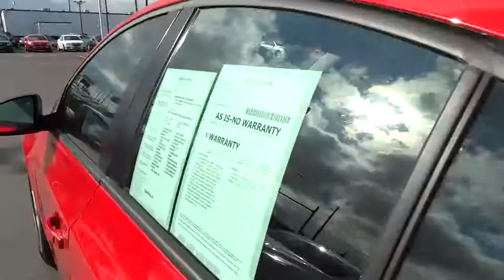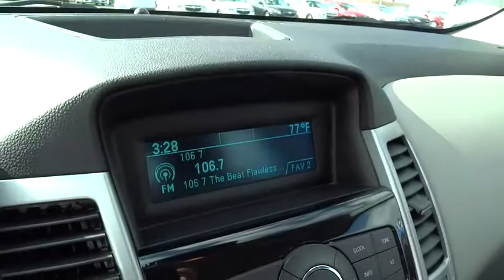2014 Chevrolet Cruze LS - How To Buy A Used Car At Bobby Layman Chevrolet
This is a beautiful 2014 Chevrolet Cruze LS with power windows, locks, mirrors, cruise controls, Bluetooth hands free calling, AM FM XM radio with USB port, and much more. This vehicle has also undergone a rigorous 172 point inspection in our service department and is ready to roll off the lot!

At Bobby Layman we want to make a customer for life therefore we do our best to give you the best buying experience in the business. We also have some of the most competitive pricing in the industry.

how to get a discount on Used cars